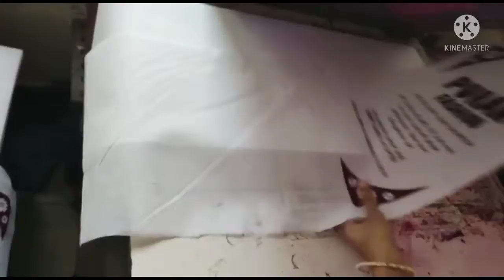screen printing available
screen print available for cloth bag 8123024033